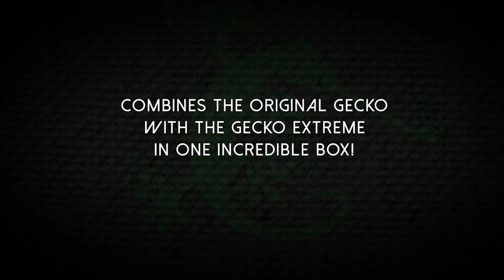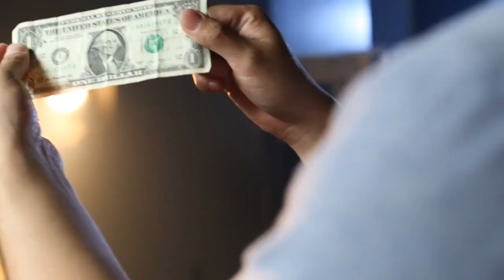Gecko Pro System by Jim Rosenbaum